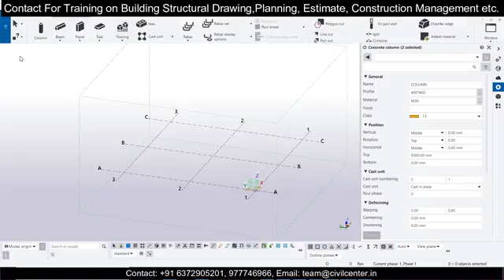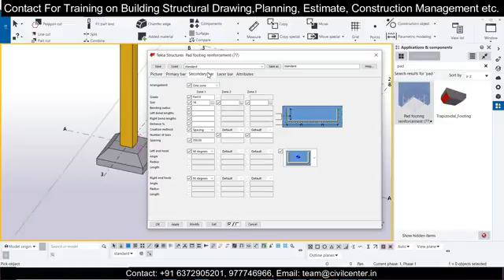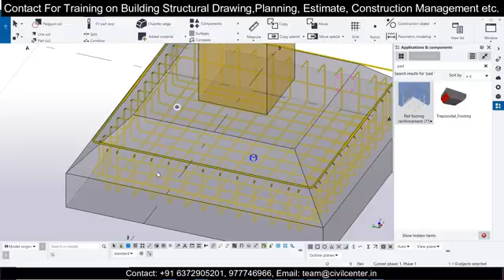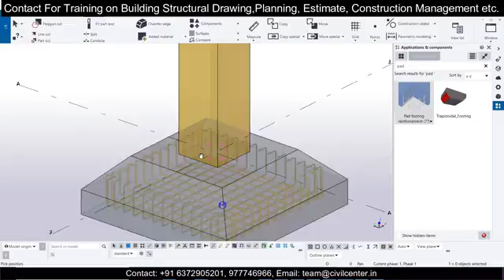How to Create a Sloped RCC Footing in Tekla Structures || Trapezoidal Footing in Tekla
In this video we have Modelled a Sloped RCC Footing in Tekla Structures.

Tekla Structures is a building information modeling software able to model structures that incorporate different kinds of building materials, including steel, concrete, timber and glass. However it is widely used for the detailing of structural drawing. In this video we learnt how to use magnetic construction lines in Tekla structures.

To join the Recorded Session of G+1 Building Design Using MS Excel,

To join the Recorded Session of G+1 Building Detailing Using Tekla Structures,

To join the Recorded Session of G+1 Building Detailing Using Revit Structure,

To join Recorded Sessions of G+3 Building Planning and Design Using Tekla Structural Designer